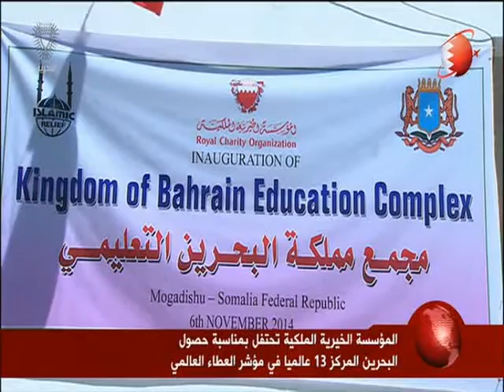البحرين: سمو الشيخ خالد يحضر حفل مؤشر العطاء العالمي الذي نظمته المؤسسة الخيرية الملكية